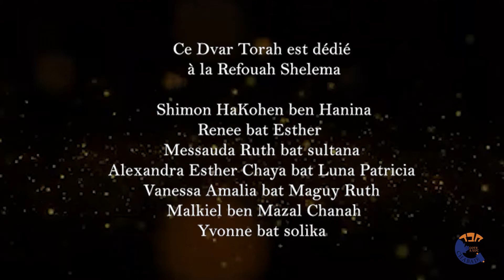Dvar Torah De Acharon Shel Pesach Avec Rabbin Raskin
Nous sommes capables d’amener la Géoulah

Chag Sameaach et Shabbat Shalom!!!